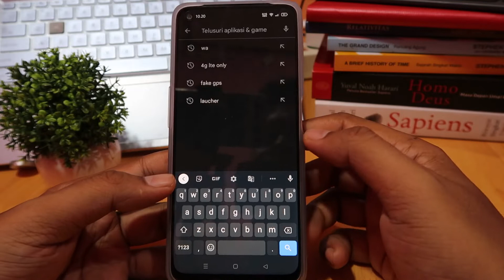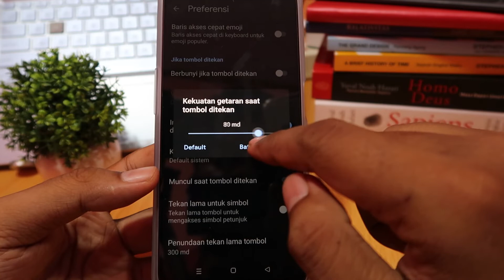Cara menghilangkan getaran di keyboard oppo A55